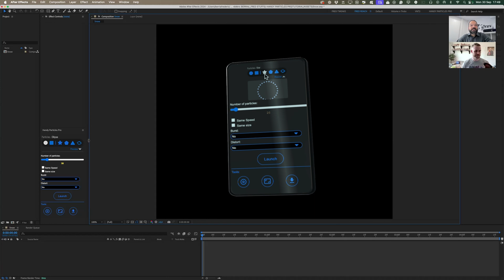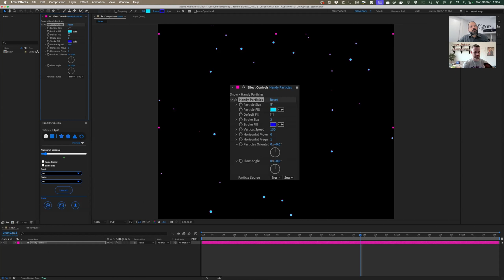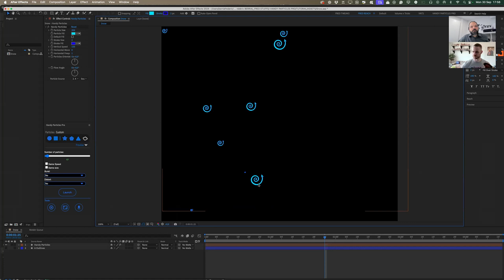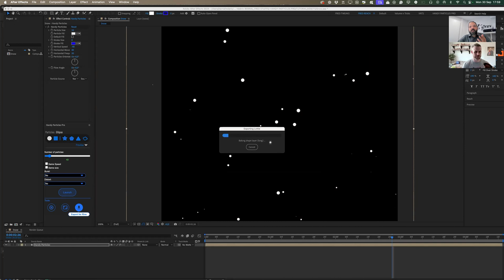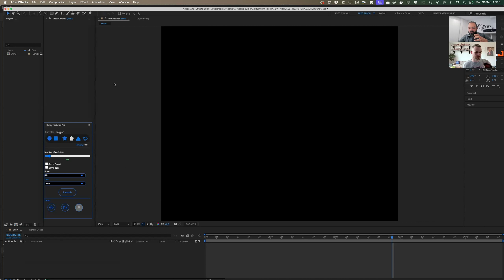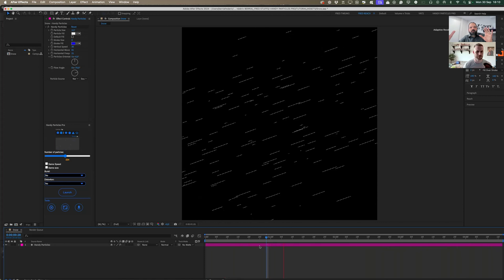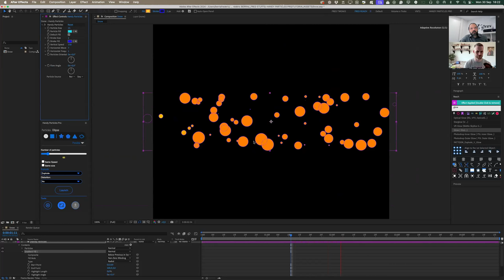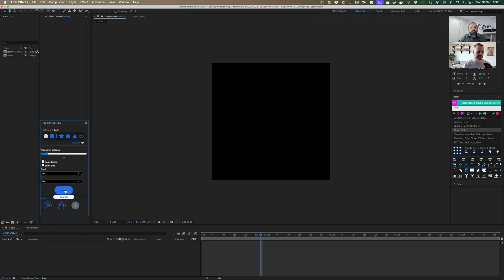Handy Particles Pro for After Effects Tutorial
Presented by Brandon Dohner from Pixel Planet Studios and Frederic BERRIA the author.
Create a unique particle system for your motion design. You can export particles directly from your After Effects projects to Rive. Whether you’re creating dynamic particle effects from basic shapes like ellipses and stars or diving into custom shapes, Handy Particles has you covered. With extensive control over size, movement, burst effects (explosions, implosions), many effects and color customization, this tool offers a unique approach to particle animations.

00:00 - Introduction
00:25 - UI
01:25 - Burst in a click
02:00 - Flow of ellipses
02:20 - Effects Panel
03:00 - Vertical / Horizontal
04:00 - Custom Shapes
00:50 - Example with bars
06:45 - Export to JSON (Rive)
08:48 - Distortion: Twirl Example
09:30 - Distortion: Blob Example
10:20 - Depth in 2D
10:56 - Rotation
11:37 - Can I share the file?
12:38 - Displace Burst
13:05 - Gradient Fill
14:31 - Distortion: Echo Example
15:00 - Remap Time (Burst)
16:18 - Create cells in seconds
17:00 - Thank you